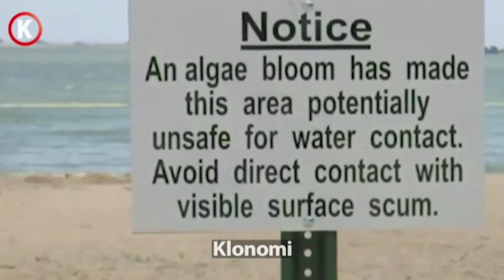رقیب جدید بیماری کرونا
آیا سم کشنده جلبکی که در هوا پخش میشود میتواند فاجعه کرونا را دوباره تکرار کند ؟؟؟

جن ، اجنه ، شیاطین ، علوم غریبه ، جنگیری ، احظار روح ، تسخیر ارواح ، سحر ، جادو و نفرین :